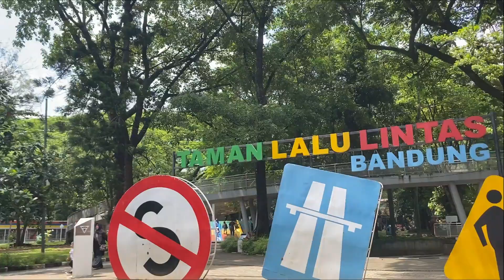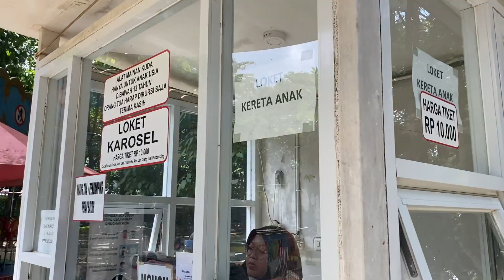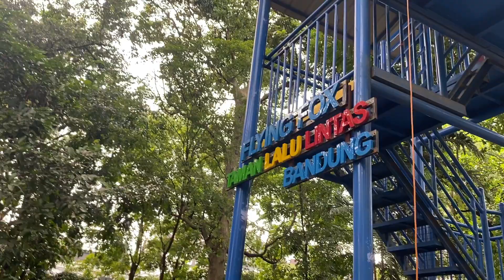Liburan Murah Meriah di Taman Lalulintas Bandung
Info harga tiket masuk cuma Rp. 10.000
Tiket wahana Rp. 10.000 per wahana
Masih sangat worth it buat jadi destinasi liburan sambil belajar di tahun 2024.